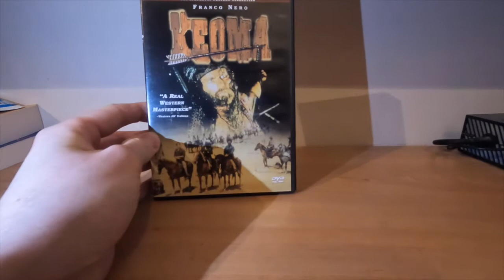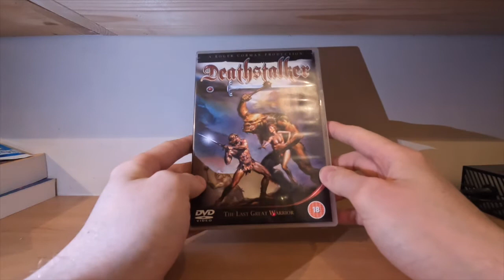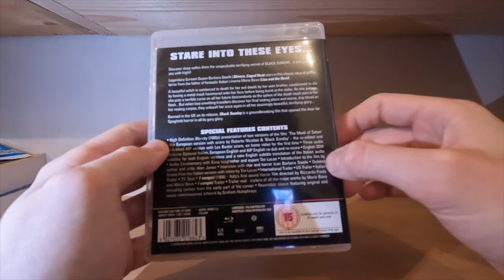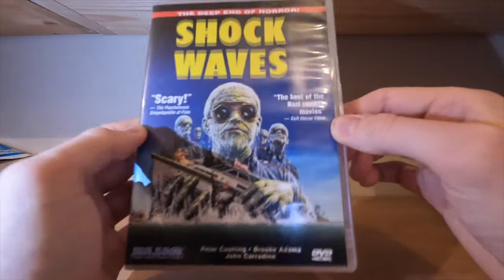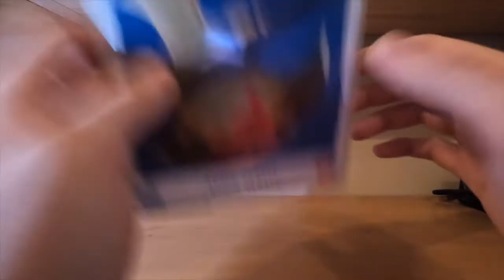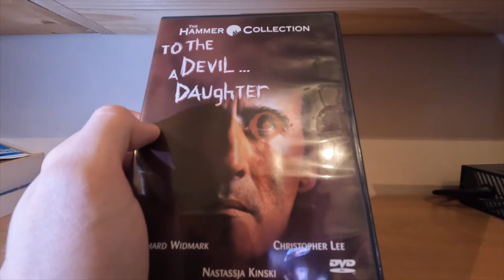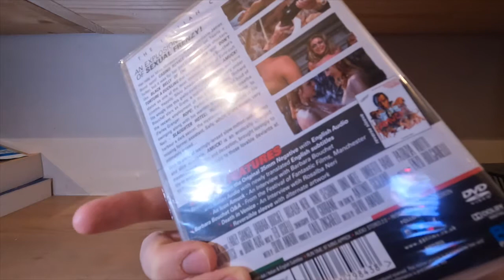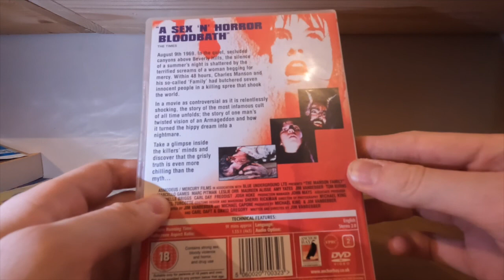March 2022 Horror DVD/Blu-Ray Round-Up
Everything i've recently watched and picked up during the last couple of months.